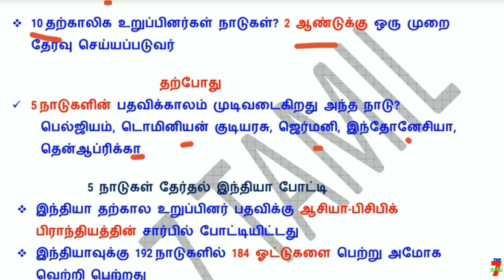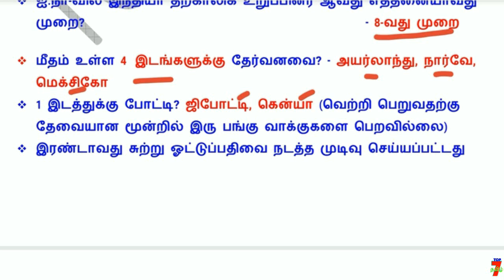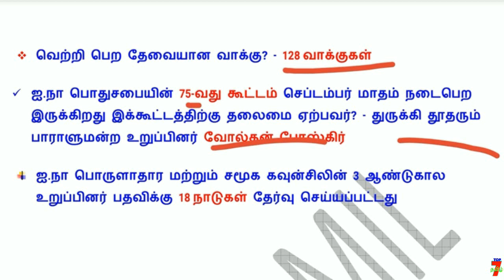ஐ.நா சபையில் இந்தியா தேர்வு பற்றி முக்கியமான Current Affairs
வாழ்க்கையில் வெற்றி பெற "தகுதி" அவசியம்..
                                    அவை...
த - ( தன்னம்பிக்கை )
கு - ( குறிக்கோள் )
தி - ( திட்டமிடல் )